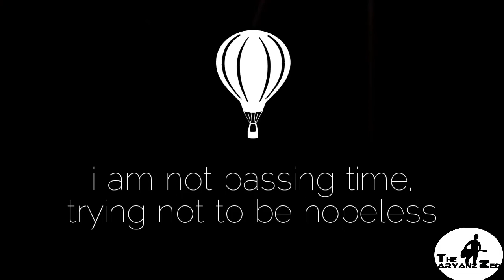far from Home, stucked in Lockdown / Corona, i am not enjoying, trying not to be hopeless, aryanz z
When  you are stucked in Lockdown because of Corona virus, its time to improve your talent at the place where you are stucked. You can ignore this bad time and enjoy the time with yourself.
Don't get in touch with anybody, live alone.
You can Dance, Sing Song, Read Books, Stories, Talk on Phone, Do Exercise, Watch Movies but don't be Hopeless, You are so brave, smart.
You are not alone, you are with yourself.
Your true friend The Aryanz Zed.